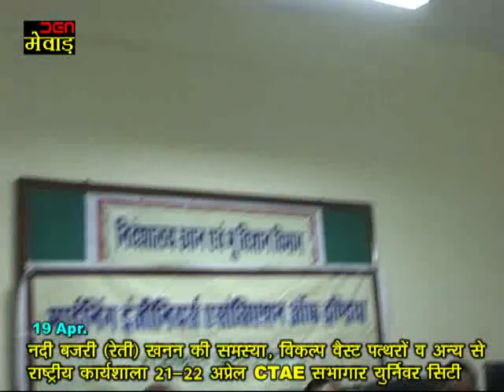नदी बजरी (रेती) खनन की समस्या, विकल्प वैस्ट पत्थरों व अन्य से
राष्ट्रीय कार्यशाला 21-22 अप्रेलCTAE सभागार यूनिवर्सिटी